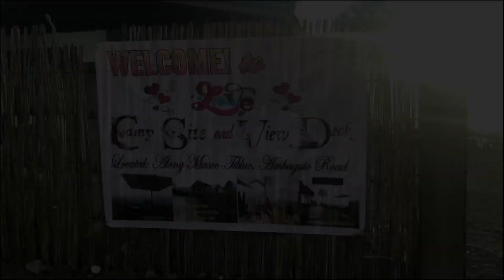LOVE CAMP, AMBAGUIO, NUEVA VIZCAYA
Love Camp  Site and View Deck
Sitio Naduntog, Tiblac, Ambaguio, Nueva Vizcaya
Ms. Lovelyn B. Bencio